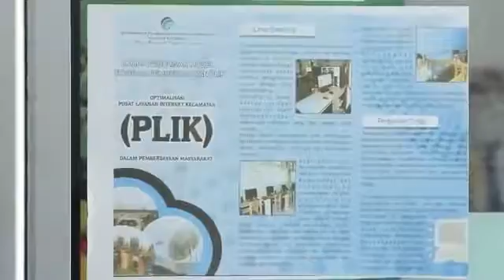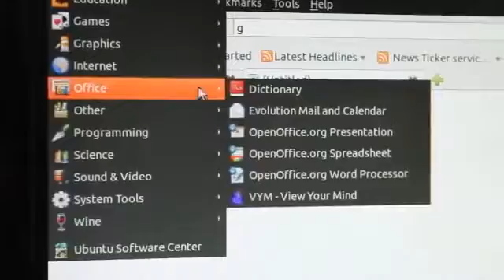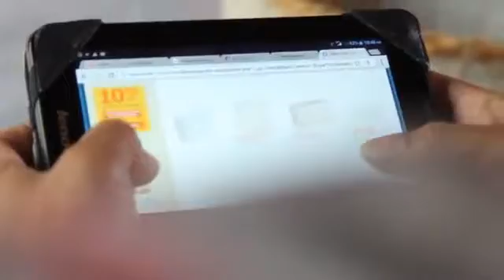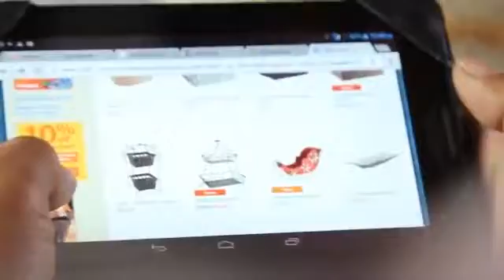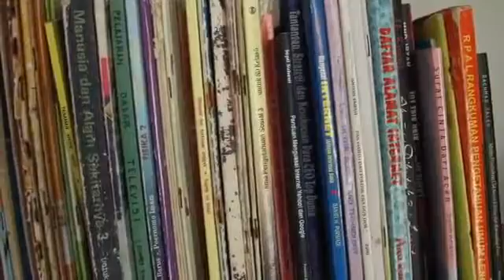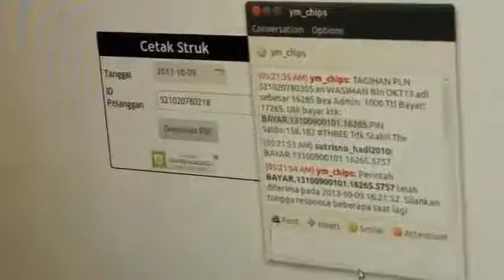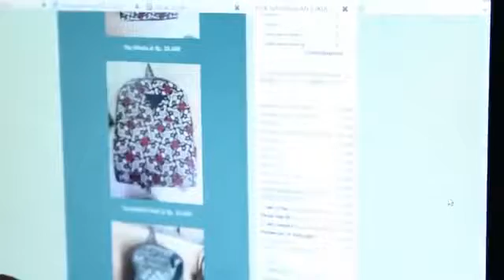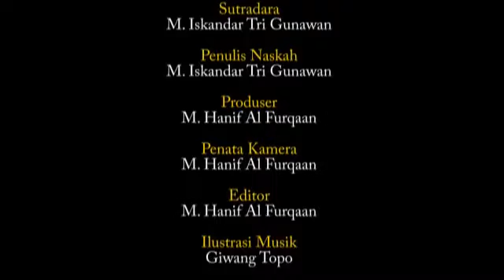Internet Desa Surga Informasi Warga